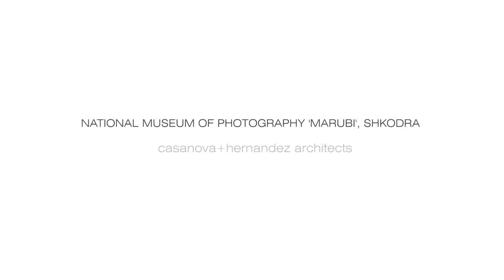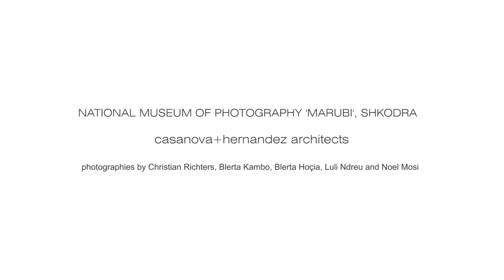National Museum of Photography Marubi. Shkodra, Albania